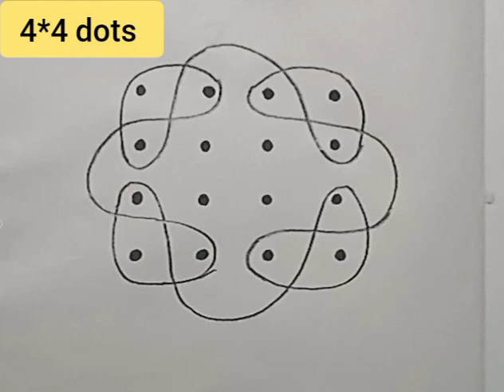4*4 dots very easy simple beautiful kambi kolam 🪔 daily simple kolam 🪔 festival kolam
விநாயகர் உகந்த மாலை
பூ கட்ட கற்றுக் கொள்வது எப்படி
ரோஜா பூ மாலை கட்டுவது எப்படி
festival kolam
# daily kolam
#9*5 dots
#5*3 dots
#7*4 dots
vilakku kolam
peacock kolam
#7*1 dots
#9*1 dots